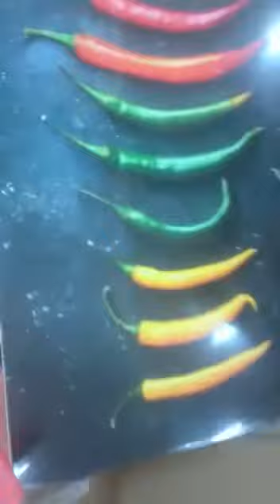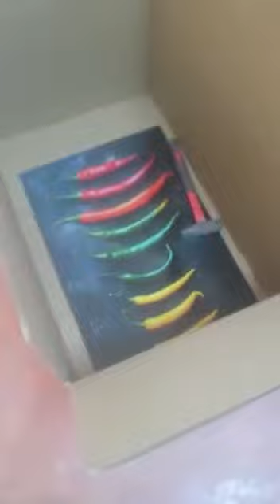Endurance test for Insigne tempered glass art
‎endurance test for insigne glass art